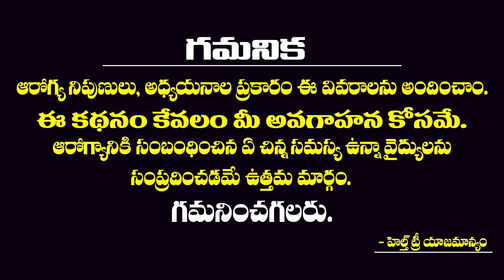Insomnia || Insomnia Problems In Telugu || Sleeping Issues || Health Tree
Insomnia || Insomnia Problems In Telugu || Sleeping Issues

Waking up in the middle of the night is called insomnia, and it's a common problem. Mid-sleep awakenings often occur during periods of stress. Over-the-counter sleep aids rarely offer significant or sustained help for this problem . Most people wake up once or twice during the night. Reasons this might happen include drinking caffeine or alcohol late in the day, a poor sleep environment, a sleep disorder, or another health condition.